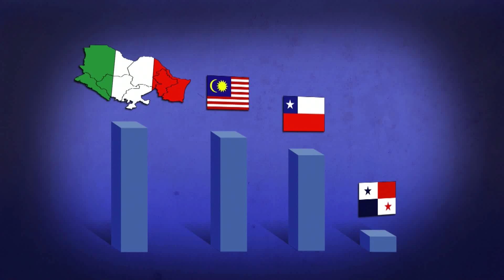Sinaloa's and the North of the Mexico's Infrastructure Masterplan